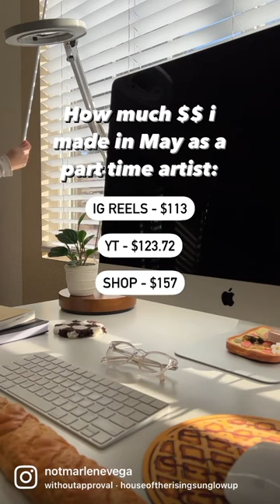How much $$ I made in May as a part-time artist ✨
*I don’t really see these types of videos on here, so i thought i would share them here too 🧡 been posting them on Instagram and tiktok for a while now.

May’s totals are in! I made $169 less than April and $500 less than March. I just want to be transparent and show you a realistic income as someone who is a part time artist 🥹 I dnt always have good months (and sometimes I’m embarrassed to be showing you these numbers). But I just hope this will help others who are in the same position as me to keep going 💖